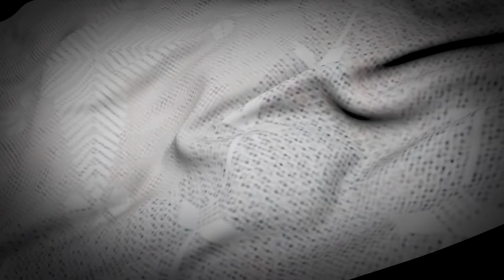Waving white silk [FOOTAGE]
White Waving silk Footage